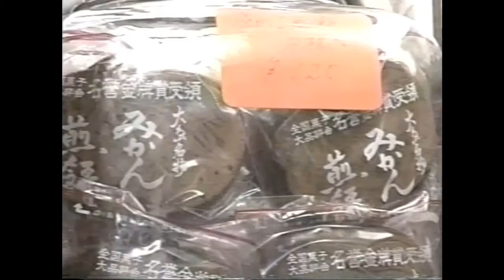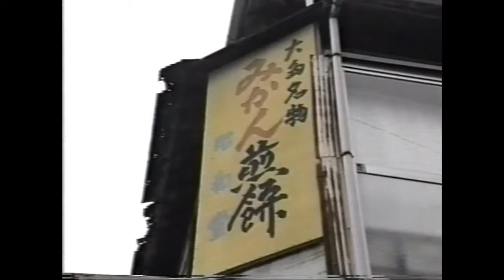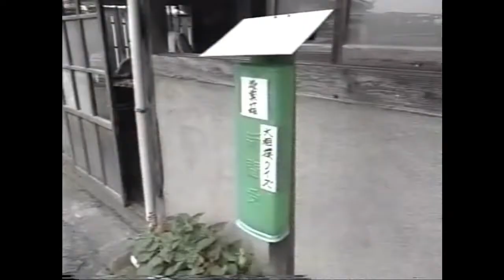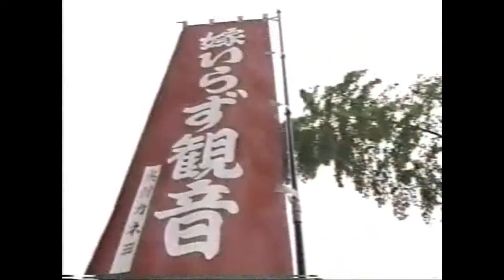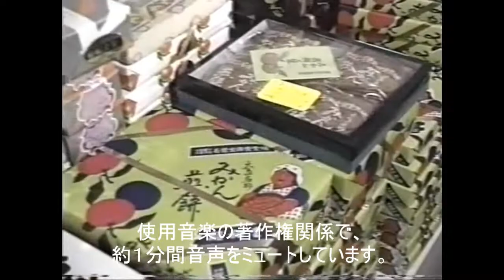ふるさとの道 ～頑固に手焼きせんべい～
平成５年７月２５日に
山口県のローカル局TYSで放送されたものです。
私の親父、昭和堂二代目のドキュメンタリーです。
親父がまだ62歳の時の様子です。